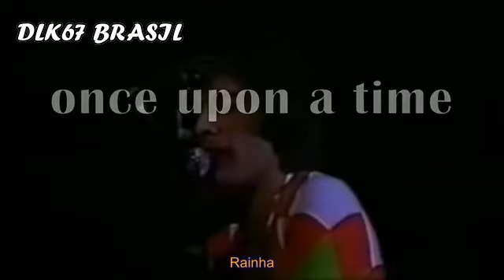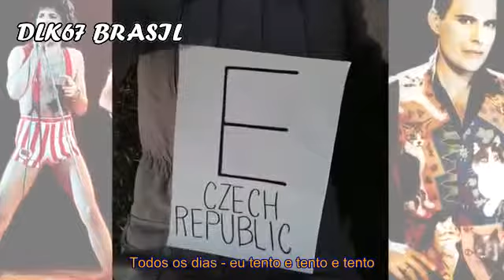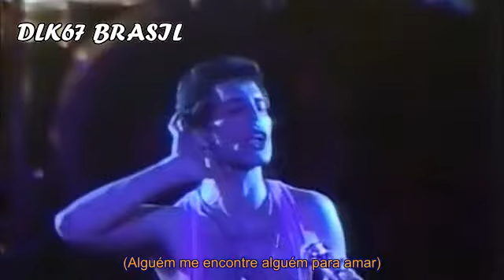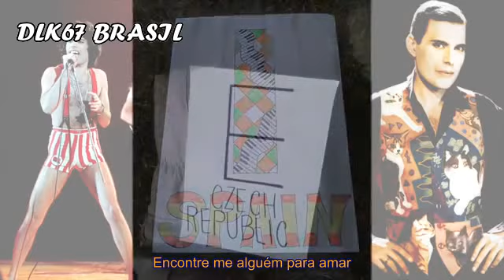Freddie Mercury You are really Somebody To Love